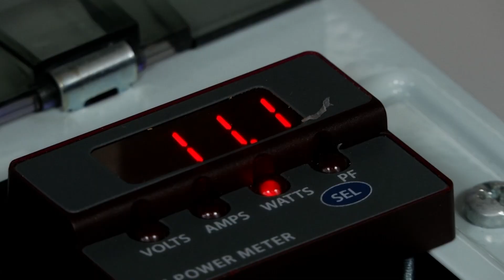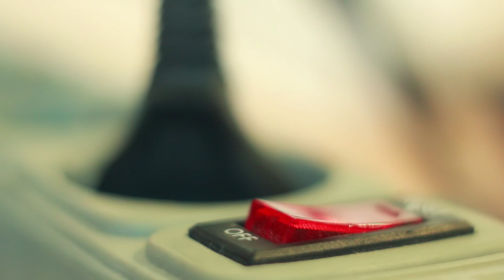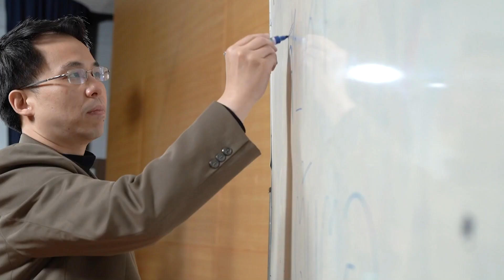ชัวร์ก่อนแชร์ FACTSHEET : ไฟรั่ว - สาเหตุและการช่วยชีวิต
30 มิ.ย. 66 - ไฟรั่ว เกิดจากสาเหตุใด
อุปกรณ์ไฟฟ้าแบบไหนที่เสี่ยงเกิดไฟรั่ว
และหากพบผู้ประสบเหตุไฟรั่ว จะช่วยเหลืออย่างไร

ผศ.ดุสิต  สุขสวัสดิ์
ภาควิชาวิศวกรรมไฟฟ้า คณะวิศวกรรมศาสตร์
สัมภาษณ์เมื่อ 8 มิถุนายน 2566